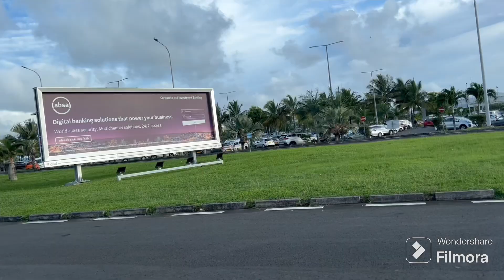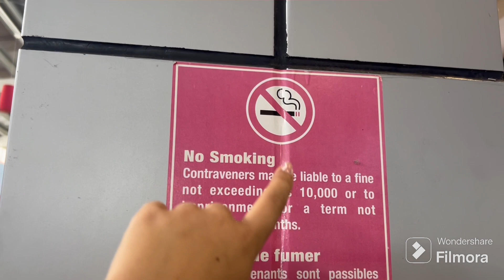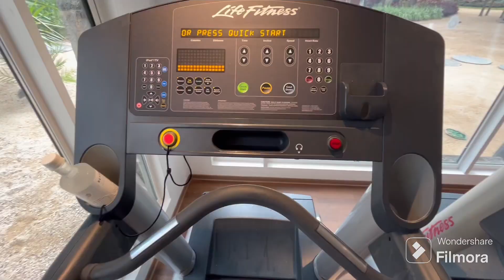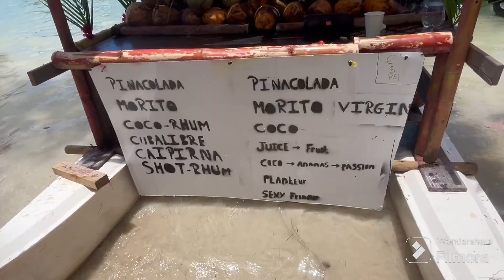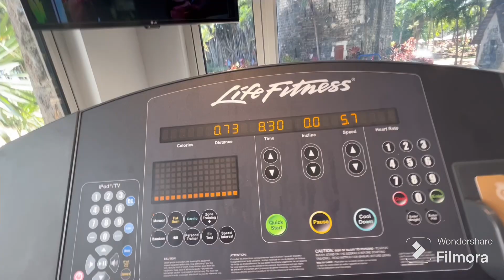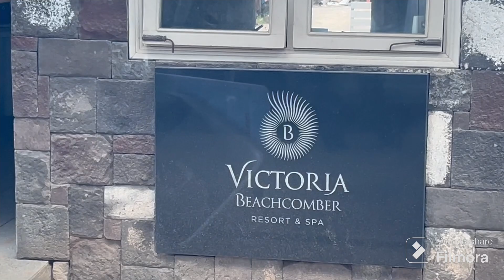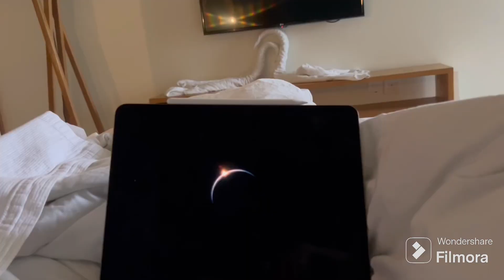Mauritius 2023 | Vlog